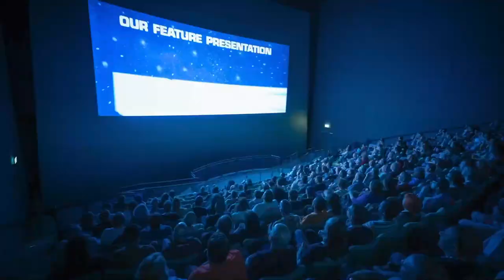the cuetube cinema rescore challenge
hello
this is my composition for the cut tube challenge on the video the beauty of cinema